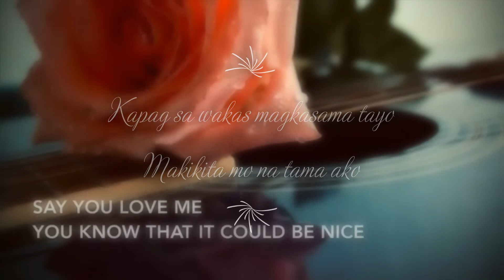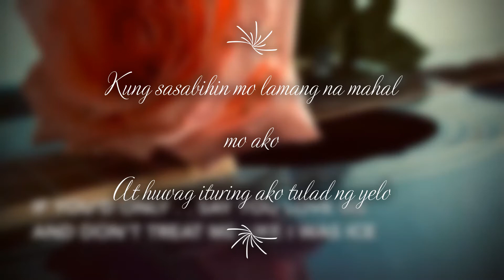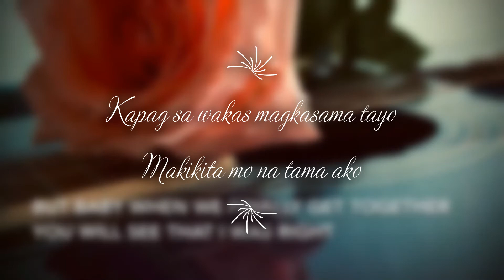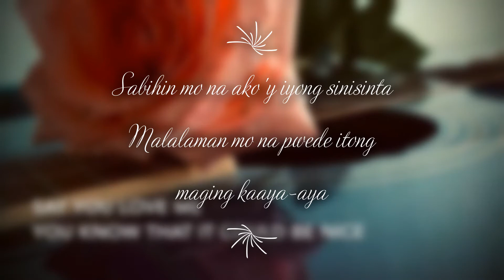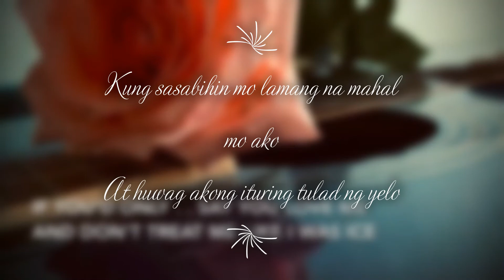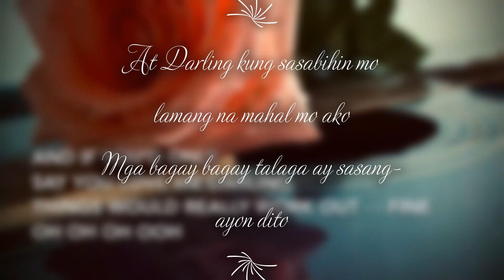𝗦𝗮𝘆 𝗬𝗼𝘂 𝗟𝗼𝘃𝗲 𝗠𝗲 ( 𝖬𝗎𝗌𝗂𝖼 𝖫𝗒𝗋𝗂𝖼 𝖯𝗈𝖾𝗆 )